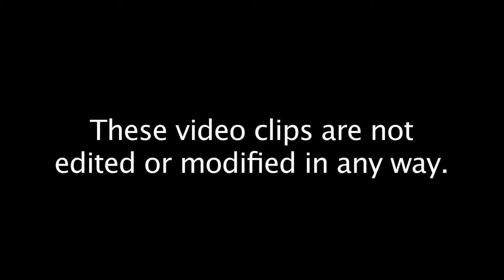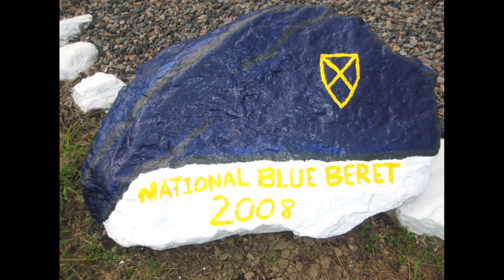Blooper reel/extra pics from National Blue Beret 2008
The long awaited funny clips.  Music is done by P.O.D., and the reel stars Caroline Morton and Ken Bercapec